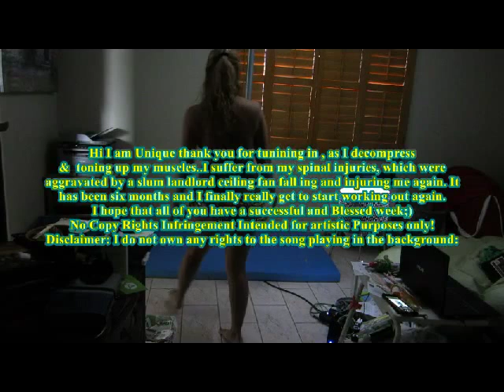Unique Workingout on pole to Sexy Beaches by Chole Angelides ft Pitbull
No Copy Rights Infringement Intended, for Artistic Purposes Only! Thank you for tuning in and for your positive comments and support. While I regain my strength and tone back up. I hope you all have a wonderful and Blessed week;)